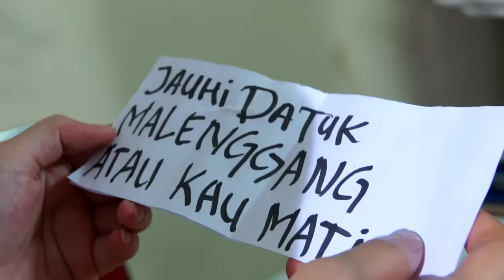JENG JENG JENG! Dokter Citra Dapat Kiriman Misterius - Prahara di Bukik Tuo (Palasik) Eps 11 PART 2